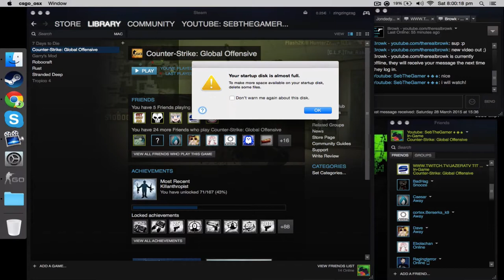IT'S THE WEEKEND!! ep 9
Well the weekend has started again and so much has happened so here is what happened!!